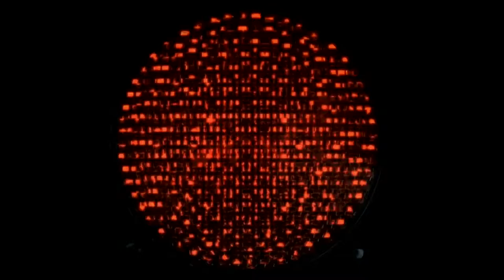Coco Mademoiselle CHANEL-Commercial